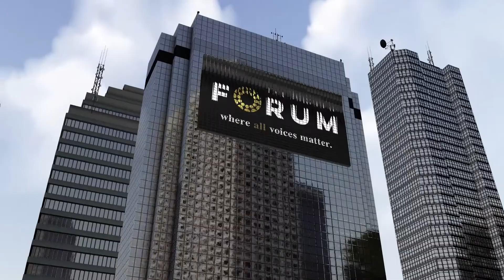Drone Technology and Capabilities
Tony welcomes Bradley Bowman, Senior Director at the Center On Military & Political Power in DC, to discuss the innovation and deployment of drones for military combat